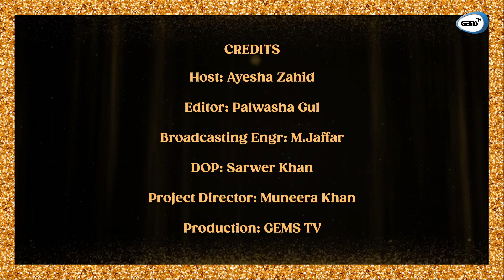Ramzan Or Roze Ki Ehmiyat | Islamic Quotations | Islamic Life Lessons | Golden Words | Charagh-e-Rah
ماہِ رمضان کے بابرکت موقع پر جیمس ٹی وی پیش کررہا ہے کامیاب زندگی کے رہنما اصول پروگرام "چراغِ راہ" میں، ملاحظہ کیجیے✨

CREDITS

Narrator: Ayesha Zahid
DOP: Sarwer Khan
Editor: Palwasha Gul
Broadcast Engr: M. Jaffar
Director: Ayesha Zahid
Project Director: Muneera Khan
Production: GEMS TV